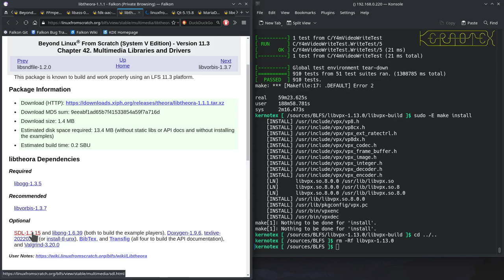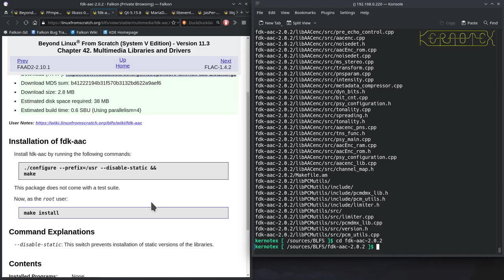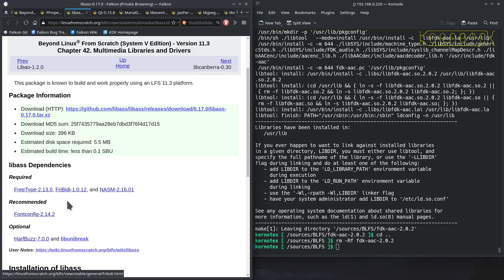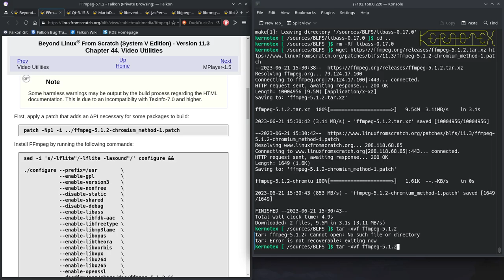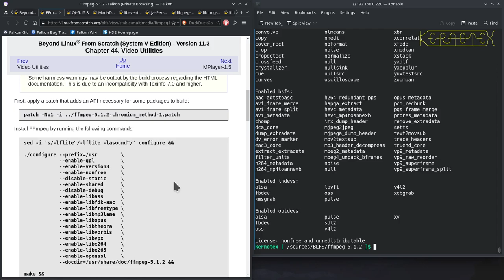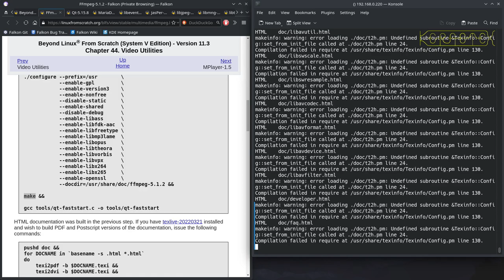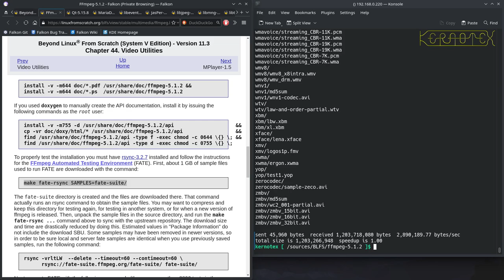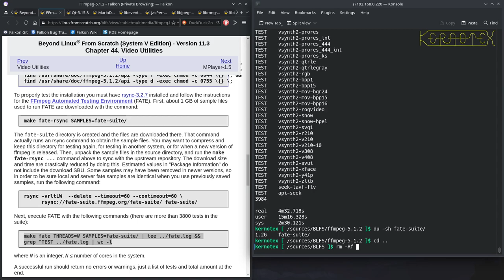12. MythTV Dependencies: Qt Dependencies part 3: FFmpeg - How to build MythTV on Linux From Scratch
FFmpeg is built and installed.